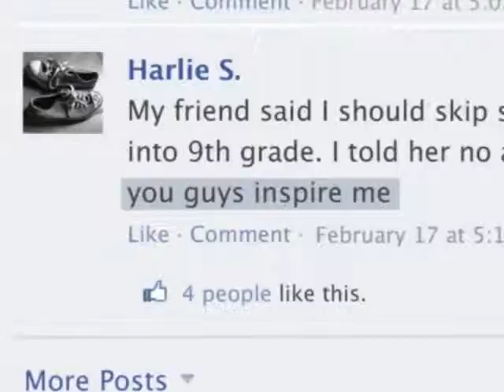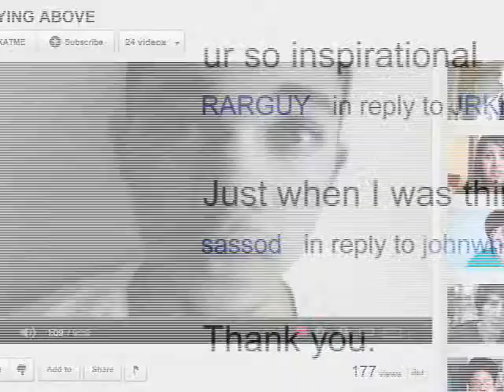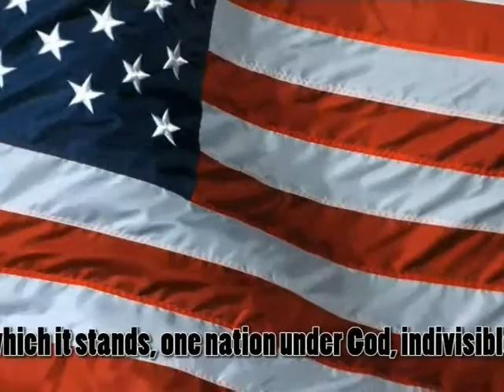WLYM January 29th, 2014